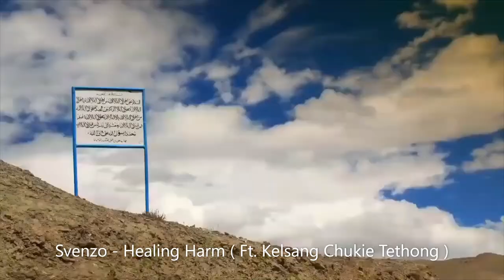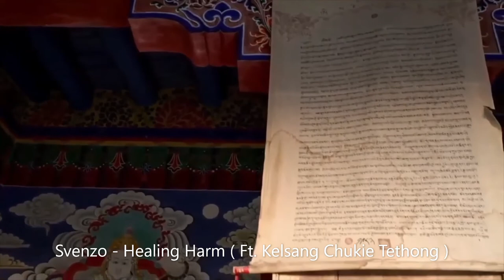Svenzo - Healing Harm ( Ft . Kelsang Chukie Tethong )